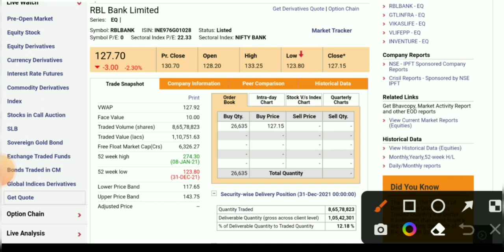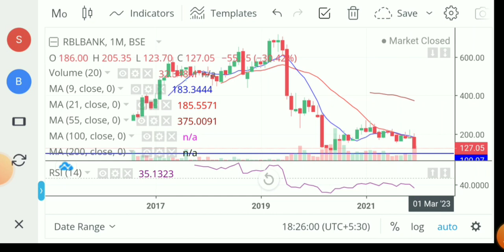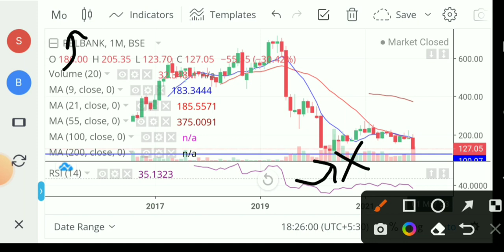RBL Bank Share latest news। RBL bank share news today। RBL bank latest news